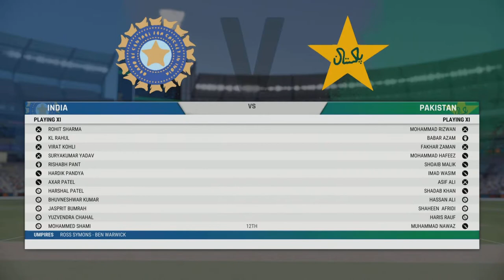Bangladesh vs Ind highlights | CRICKET 22 (PS5) MCG BROTHERS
Virat kholi score 100 runs IND v PAK T20 CRICKET 22 (PS5) MCG BROTHERS | cricket crickethighlights Other videos playlist

6-The Uncharted 4 | THE THIEF END 7-WWE MyRise